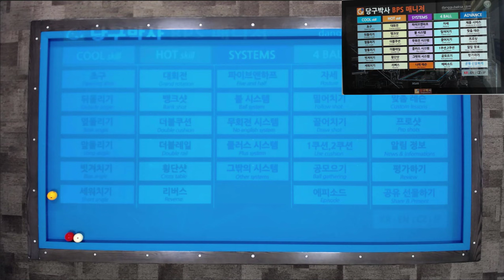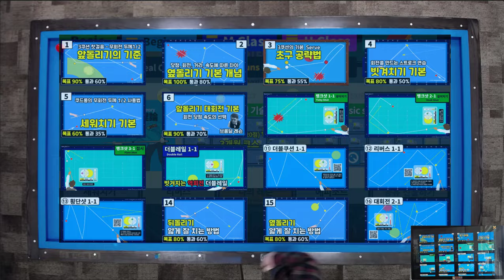앞돌리기 대회전 기본 😋 당구 3구 기본 기술 6번 앞돌리기 대회전 ✋ 회전 당점 속도의 선택 브롬달 레슨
당구박사앱 맞춤레슨에 수록되어 있습니다. 브롬달 선수의 앞돌리기 대회전 레슨 내용을 알려드립니다.